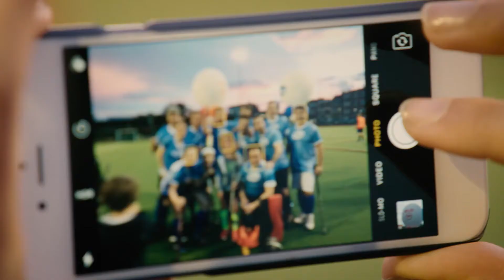We Play For LigueCardioLiga - Hockey Corporate Aftermovie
Our colleagues from the Health Hub in Ixelles played hockey for LigueCardioLiga.